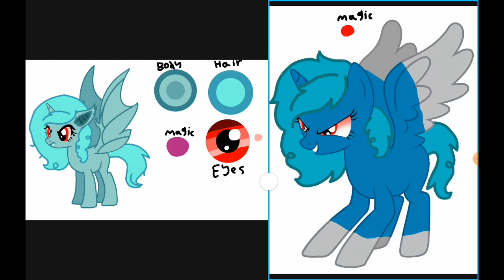[Closed] My halloween art contest (October, 2020)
Rules:
1. No swearing
2. No sexual, no +18
3. No stealing art
4. Add jeremyhalloweenOCcontest in
5. Have fun
and my cutie mark for my batpony OC will be The Twlight's star with bat wings on it
and my Cutie mark for my dark side OC will be the Twilight's star with 2 kives in the middle